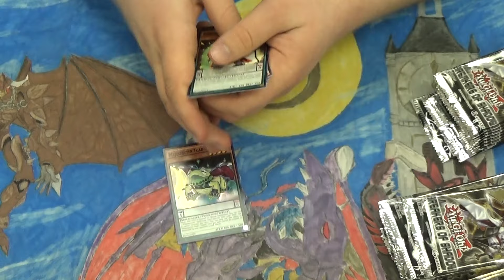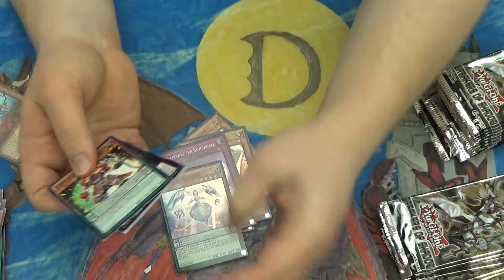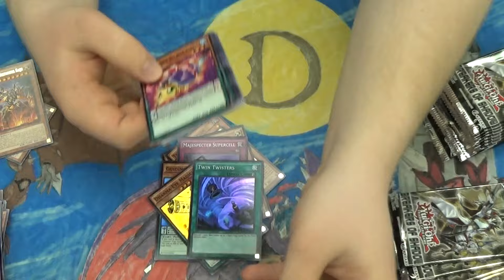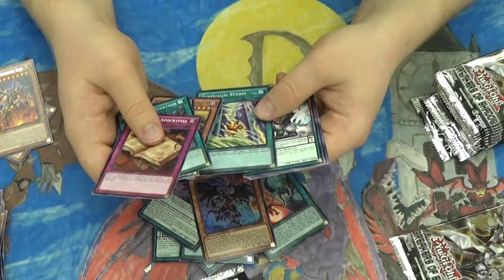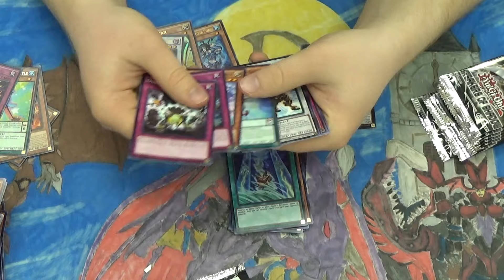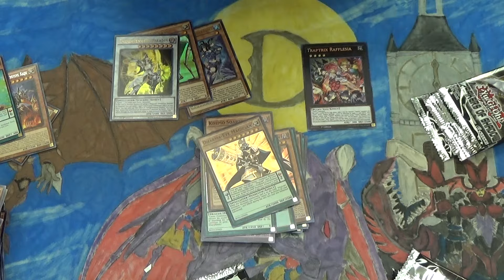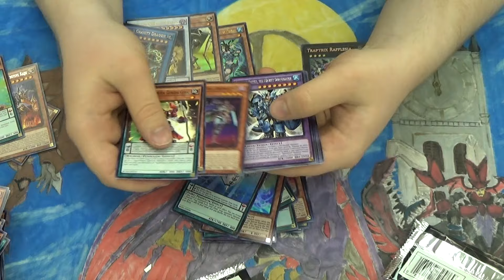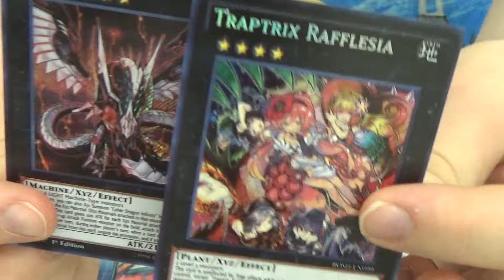Awesome 3rd Bosh Box opening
DN and Devpro: Lowtier4life
Skype: Darkrai110